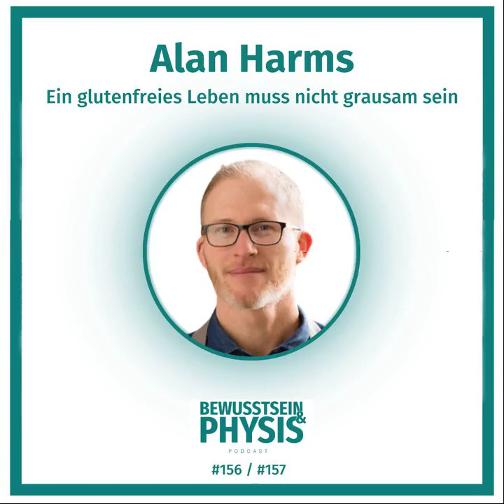157 2/2 Alan Harms - Back to the Ruut's, glutenfrei und trotzdem lecker 🍪, wie du Maniokmehl…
Alan ist ein Bauernkind aus Iowa und arbeitete in der Saatzucht. Er hat inzwischen "Ruut" gegründet und hilft so dabei, eine schmackhafte Alternative zu glutenhaltigem Getreide bekannter zu machen.
Er ist Weltenbummler, fasziniert von Lebensmitteln und wo sie herkommen. Auch die regenerative Landwirtschaft interessiert ihn, außerdem ist er Naturliebhaber, Abenteurer und Sprachenliebhaber.

Wir sprechen in dieser Folge über:
- das Problem mit Gluten und den meisten Getreidesorten
- Wie Alan in Südamerika das Maniokmehl entdeckte
- warum Maniokmehl eine sinnvolle Alternative zu glutenhaltigem Getreide ist
- wie du Maniokmehl in den Alltag integrieren kannst
- warum du den Wochenmarkt bevorzugen solltest

10% sparen mit Code:
PHYSIS10